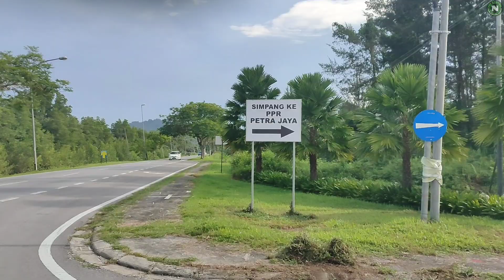GOTONG ROYONG PPR PETRA JAYA